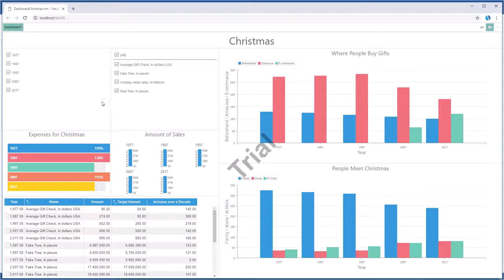Publish Dashboards: Adding Dashboard Viewer to .NET Core Apps [Shot on v2018]